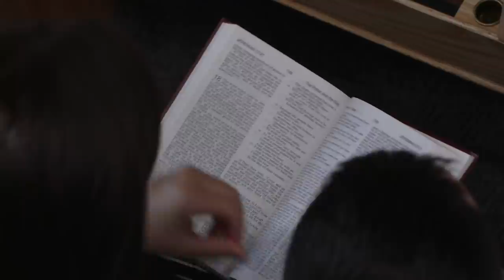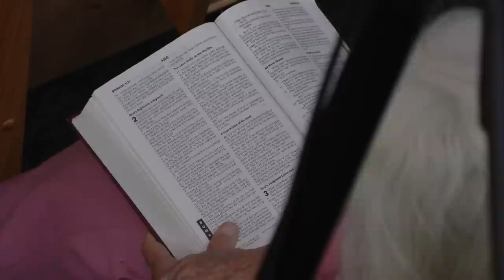Israel in Bible Prophecy | Pastor Ron Kelly